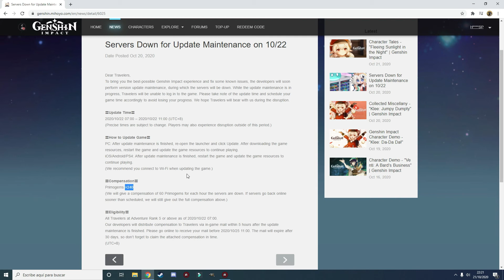Info del MANTENIMIENTO del día 10/22 | Genshin Impact | Español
Nos van a dar una jugosa compensación.